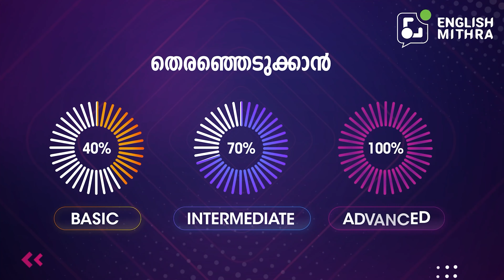Daily Used English Sentences You should Know | ENGLISH MITHRA | ☎️+91 9778634941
Daily Used English Sentences You should Know | ENGLISH MITHRA | SPOKEN ENGLISH MALAYALAM | SPOKEN ENGLISH FOR BEGINNERS IN MALAYALAM  | ☎️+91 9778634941

There are a few sentences that you might have to use in your conversations to make them interesting. Moreover, when you use these sentences, you would sound like a pro user of English. These are sentences that you will have to use in your life almost everyday. Therefore learning these simple daily used sentences are very important to know and learn. Watch this video to know more.

Office address :
English Mithra
2nd Floor, Kaybees Building,
Shenoy Road, Kaloor
Ernakulam-682017